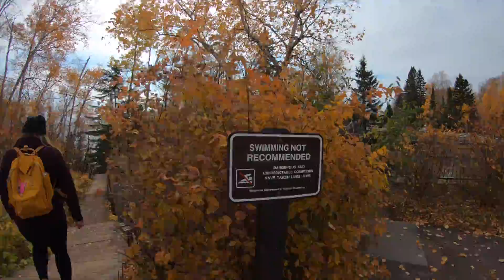KaNyaw Fall camping Temperance River State Park Day2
Music Credit
-ZeusXCrona - Lose me too Feat